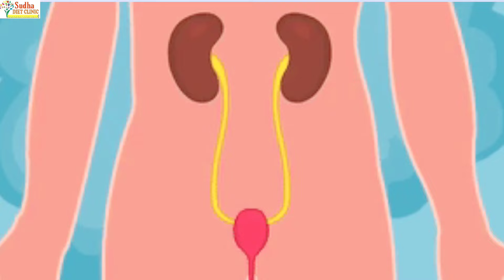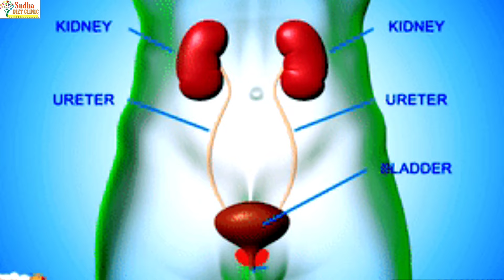किडनी को डिटॉक्सिफाई करती हैं ये 5 चीजें, आप भी करें इन्हें डाइट में शामिल | Kidney Detoxification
किडनी को डिटॉक्सिफाई करती हैं ये 5 चीजें, आप भी करें इन्हें डाइट में शामिल

Kidney
Kidney detox
kidney ko kaise detox kare
kidney detoxification
किडनी डिटॉक्स
गुर्दे की पथरी
गुर्दे की पथरी का इलाज़
गुर्दे की पथरी का घरेलू इलाज़
गुर्दे की पथरी कैसे ठीक करें
गुर्दे की पथरी में क्या खाना चाहिए
बिना ऑपरेशन पथरी कैसे ठीक करें
पथरी
पथरी का इलाज़
किडनी में पथरी
किडनी में पथरी को कैसे ठीक करें
किडनी स्टोन को कैसे ठीक करें
किडनी स्टोन को ठीक करने के उपाय
किडनी स्टोन को ठीक करने के घरेलू उपाय
किडनी स्टोन के लिए क्या करें
किडनी स्टोन हिंदी में
Kidney
kidney stones in hindi
Kidney Stone
Kidney Stone Treatment
Kidney Stone Home treatment
Kidney stone treatment without surgery
Kidney stone treatment without opration
Kidney stone diet
Kidney stone treatment food
Without opration kidney stone treatment
Without Surgery kidney stone treatment
Foods for kidney stone treatment
Kidney stone remove
Sudha Diet Clinic
Diet
Diet Tips
Diet Plan
Dietitian
Dietitian Sudha Maurya
Sudha Maurya
best dietitians
best dietitians of india
best dietitians of lucknow
best diet youtube channel
lucknow dietitians
barabanki dietitian

Disclamer..
This is a channel through which I share My Journey & Eperiences of Weight Loss & Pregnancy Tips with My Viewers...
These Remedies and Diets worked on me but each person is different and react differently to these remedies and diets so Please Consult your doctor before trying any Remedy and Diets Suggested in my video..
The recommendations given on this channel may not work for everyone and should not be considered as an excuse to not visit your doctor or consult a medical practitioner...